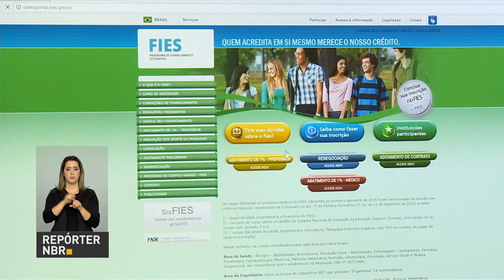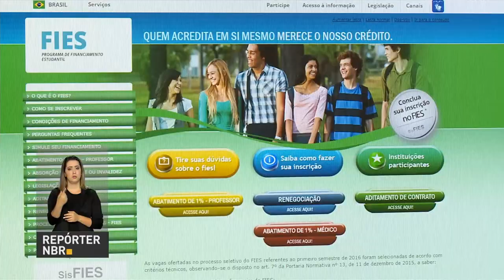Aberto o prazo para renovação do FIES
REPÓRTER NBR 17H – 16.08.17: O presidente Michel Temer participou hoje, em São Paulo, da abertura da 18ª Conferência Anual Santander. Veja também: Governo anuncia renovação da meta fiscal para 2017 e 2017. E mais: Está aberto o prazo para renovação do FIES, o sistema de financiamento de graduação em instituições particulares de ensino.